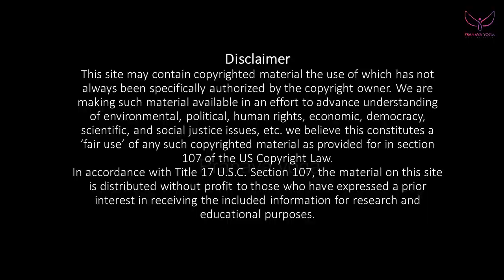Correct age to start yoga? |pranava yoga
In this video we discussed about at what age kids starts to do yoga practices..? this is only our point view about kids yoga and also this not a medical advice.pranava yoga,yoga,asanas,door step yoga, yoga for wellness,like,share,comment and also subscribe our channel.THANK YOU..!!!

Thenmozhichandrasekar
[Yoga teacher]

Pranava yoga programs:
*Hatha yoga
*Poweryoga
*Pranava meditation
*Mudra pranayamam for mind&body
*Pranayamam
*Personal care
*personal consultants